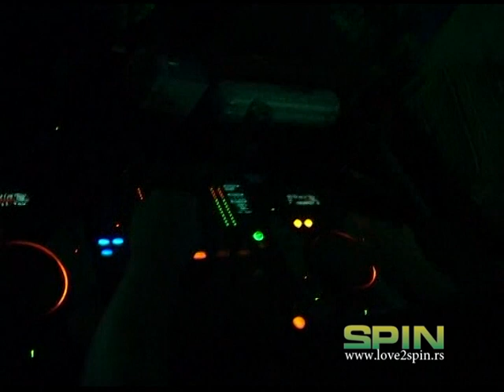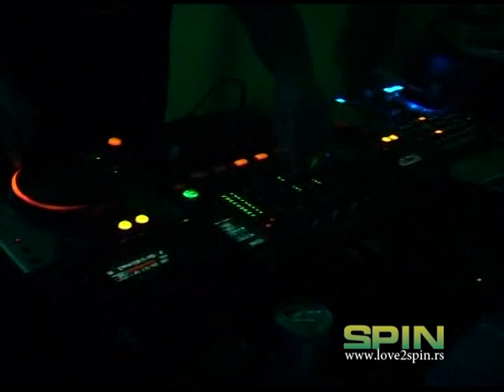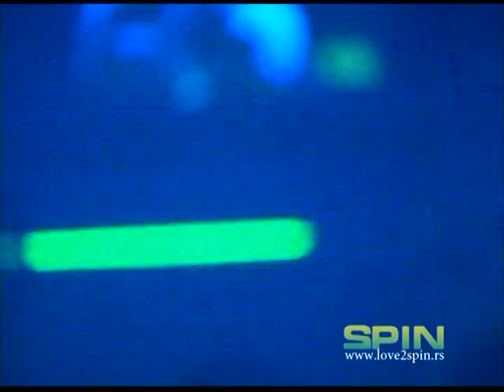spin 02 - dj battle - Robert Zigrai, rewire djs - club Giardino Ns